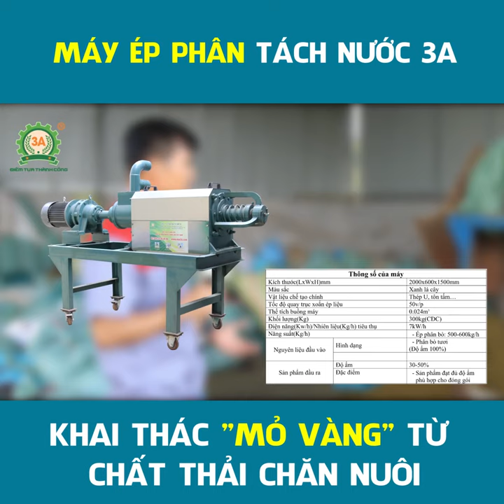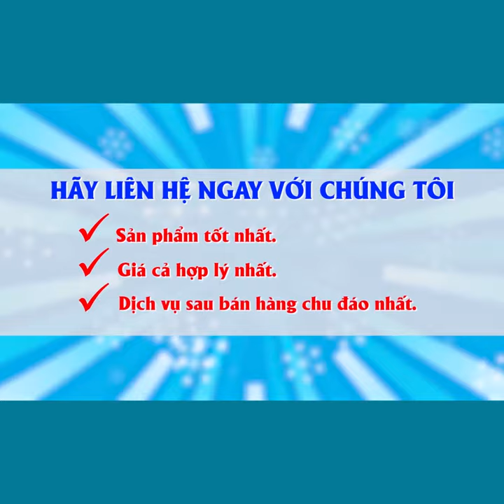MÁY ÉP PHÂN TÁCH | bán hàng online| tin tức sản phẩm mới nhất